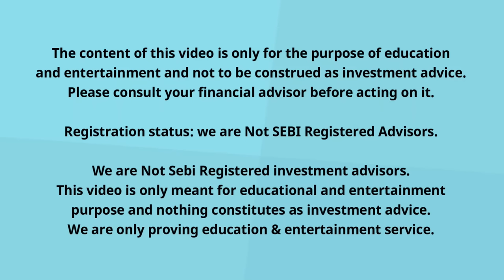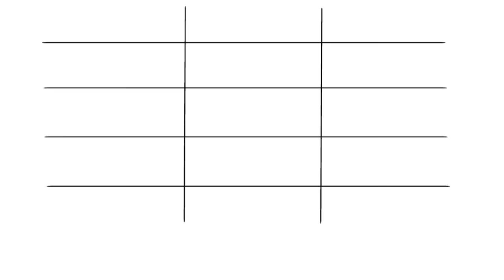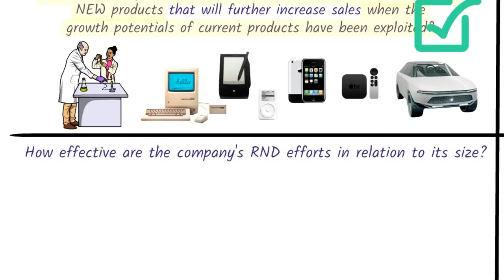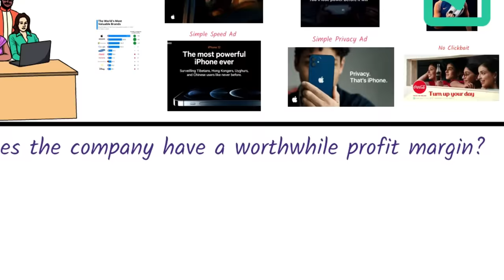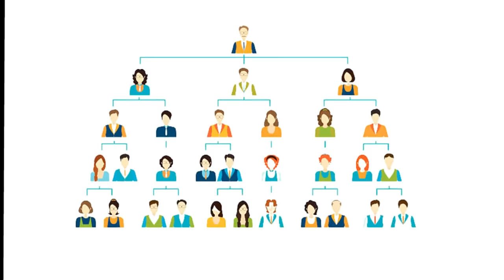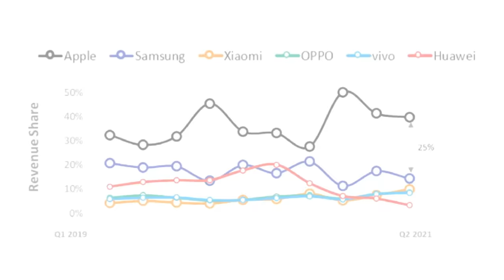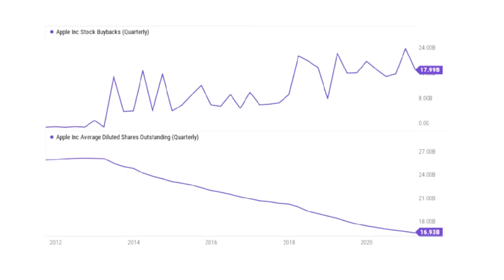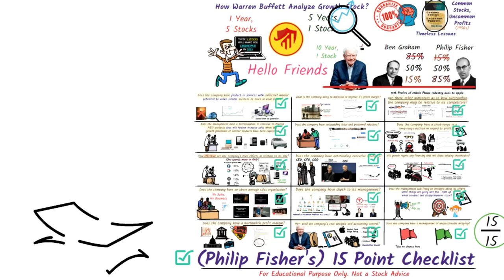How to Analyze GROWTH STOCK? (Warren Buffett Way)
How to Analyze a Multibagger Growth Stock? (Warren Buffett Way)

So how does Warren Buffett pick stocks, analyze stocks and find multibagger stocks that makes him rich and gives him great returns in his stock investment portfolio? What is warren Buffett's investment strategy?

In my previous video of The warren Buffett's way book summary, I explained how warren Buffett pick stocks by doing value investing. This time, it's more inclined towards growth stocks or multibagger stocks but still keeping the value investing and fundamental analysis strategy.

In this video, we learn the 15 points investment checklist of Philip Fisher from his book Common Stocks and Uncommon Profits and evaluate the greatness of Apple Stock.

To all those who're beginners in stock market, this is a great video to start to understand the fundamentals of a company i.e. how to do a fundamental analysis of a stocks? or how to analyze a stock.
Stock market for a beginner is a very important topic because if you start your stock investing journey with the right mindset, you can create huge wealth, achieve financial freedom early.

So in the 1980s, Warren Buffett said that his investment strategy is 85% inspired by Benjamin Graham (the father of value investing who wrote books such as The Intelligent investor and Security Analysis) and 15% by Philip Fisher (The father of growth investing who wrote books such as Common stocks and uncommon profits and conservative investors sleep well).
However, today, warren buffett follows 85% philip fisher's strategy and 15% benjamin graham's strategy. This is because Philip Fisher invests in high quality growth stocks that create high value for shareholders and gives multibagger returns by growing with the power of compounding in the long-term.

Recently, Warren Buffett invested billions in Apple company (a US based stock) and that stock have given him 4 times return (or 400% return in just 5 years).